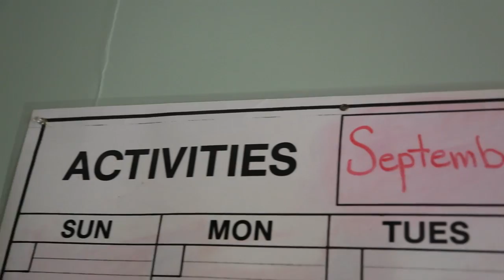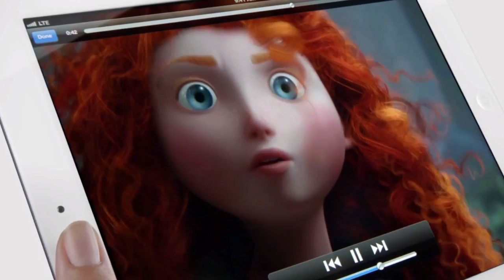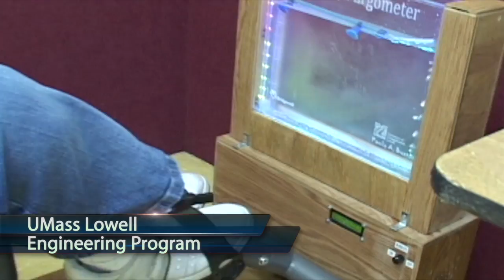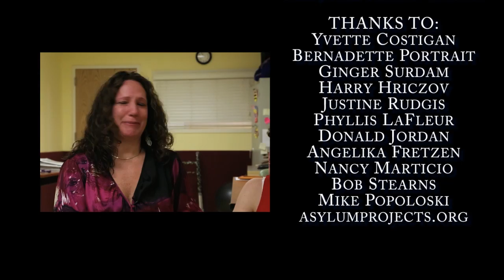10 15 Review